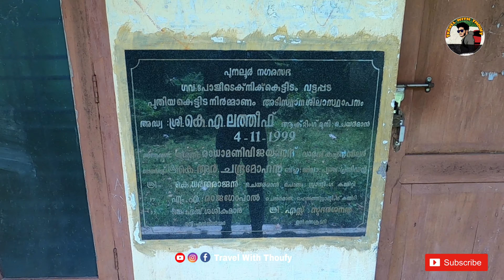ഈ കോളേജ് എന്തുകൊണ്ട് പൂട്ടി 🤔